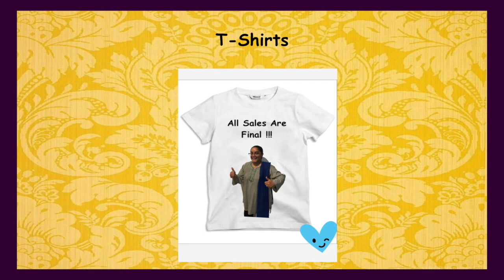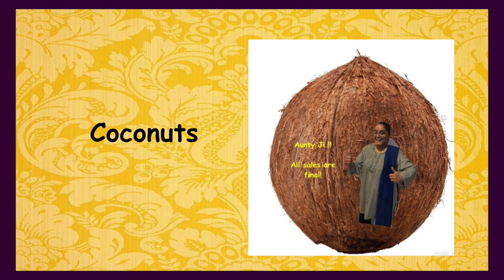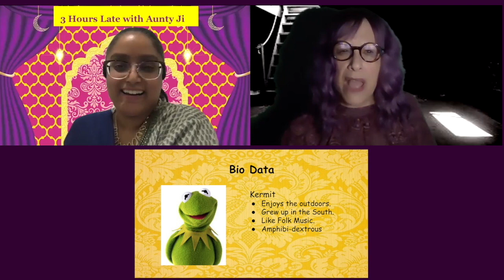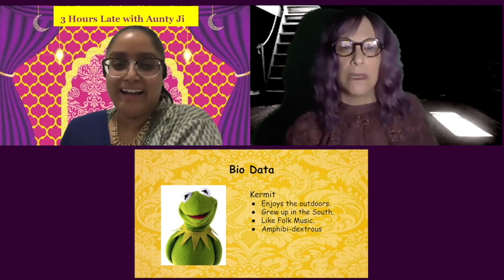3 Hours Late with Aunty Ji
Aunty Ji gets her own TV show where she reads her guests horoscopes, gets their bio data, and sets them up with (unexpected) romantic partners!